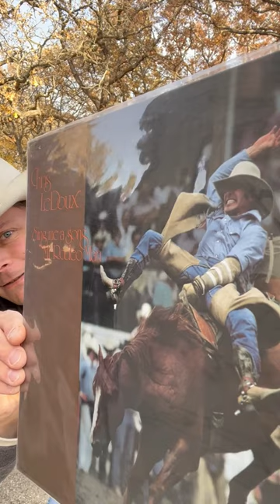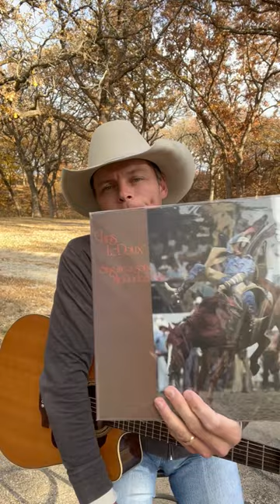Songs of Bareback Jack Episode 7: The Yellow Stud